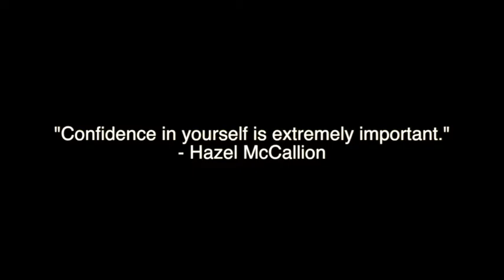Hazel McCallion (Former Mayor of Mississauga)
Hazel McCallion is recognized as one the great figures throughout the world. She was the former mayor of the city of Mississauga from 1978 until 2014. Her passion to build a city like Mississauga has inspired many throughout the world as she took the city from a population of 20,000 to over 700,000 during her time in office.